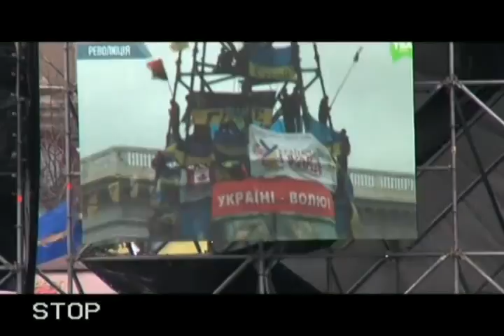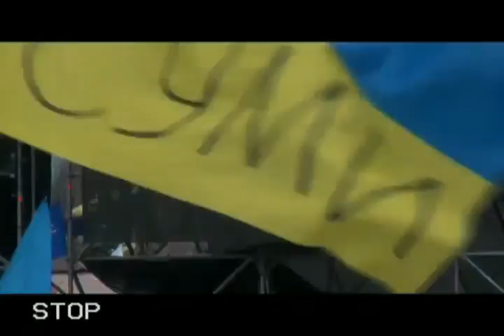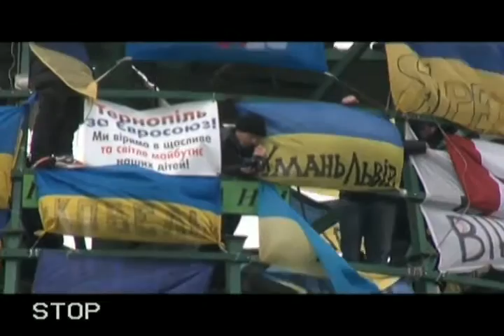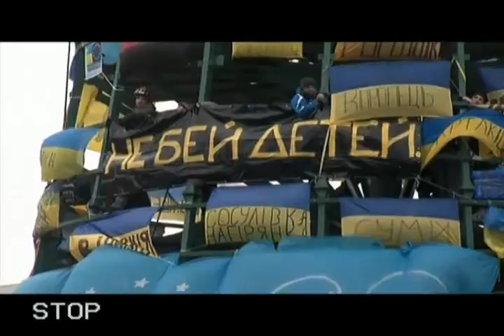20131225 225434 Spilno tv137